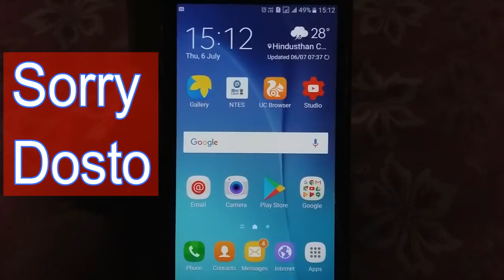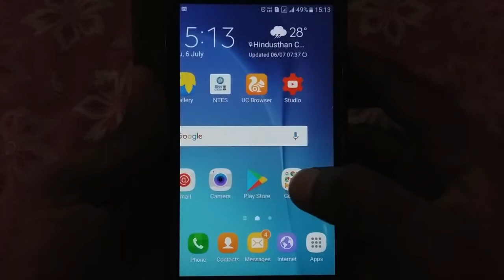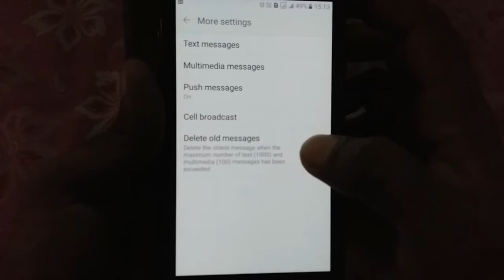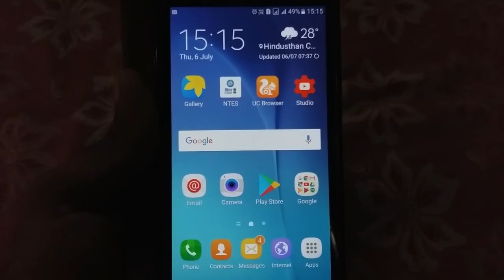पुराने Messages को Automatically कैसे Delete करे || How To Automatically Delete Old Messages By TIIH